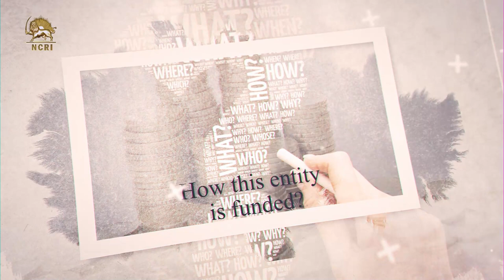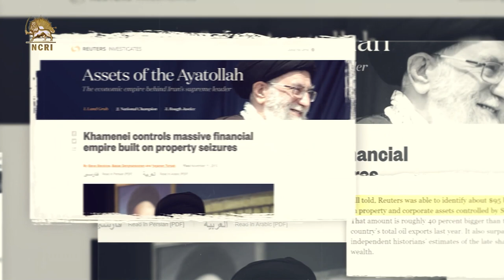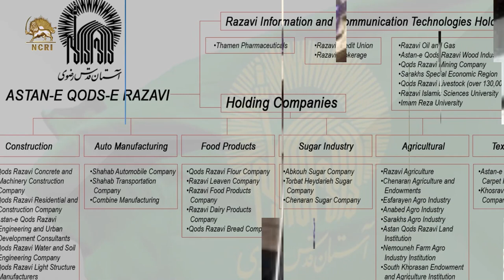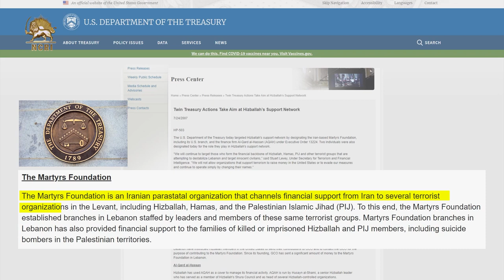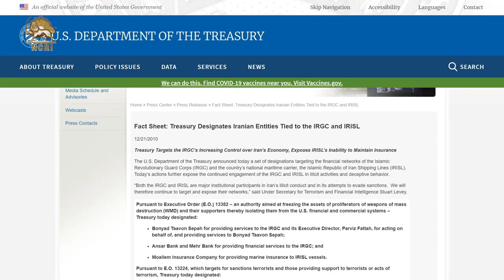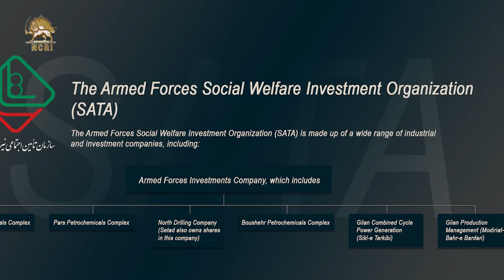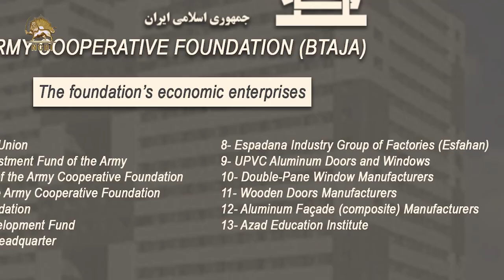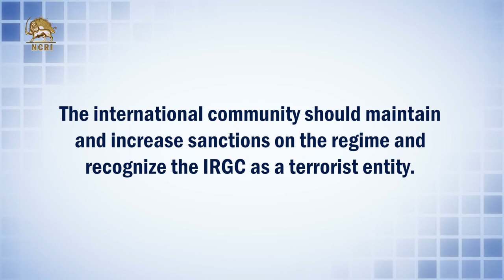The Revolutionary Guards’ Financial Empire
An in-depth look at the IRGC’s financial empire
The Islamic Revolutionary Guards Corps (IRGC), is the main force of the Iranian regime, which both oppresses people inside Iran and exports chaos and terrorism abroad.
The IRGC, according to its statute, “is an entity under the command of the Supreme Leader”.
The IRGC hinges on exporting fundamentalism, terrorism, and warmongering, and this in itself is bent on the universal doctrine of the mullahs’ rule. In this regard, the IRGC has been entrusted to fully advance the regime’s nuclear weapons program.
But the question is how this entity is funded?
In this program, we intend to show how the world’s largest terrorist organization is funded.
The IRGC controls Iran’s economy through 14 powerhouses. These powerhouses fund the IRGC’s activities and its subsidiaries, such as the terrorist Quds Force and Basij militia.

t.ly/MybJ